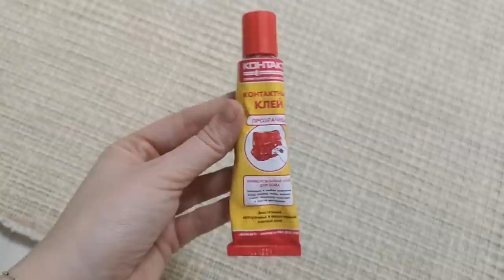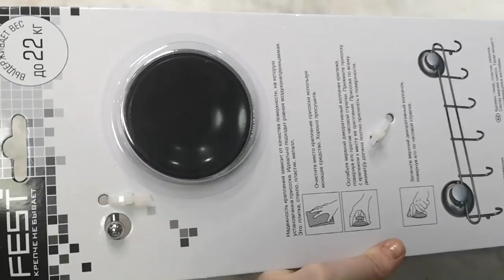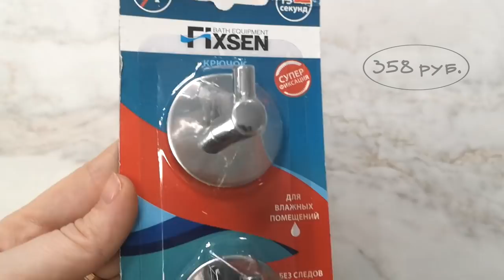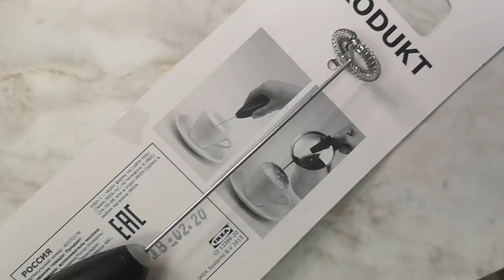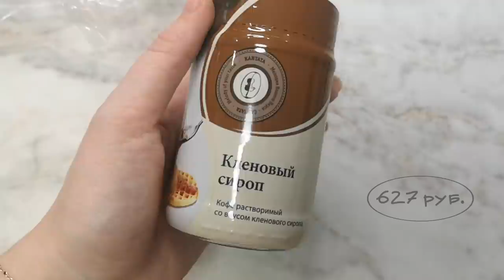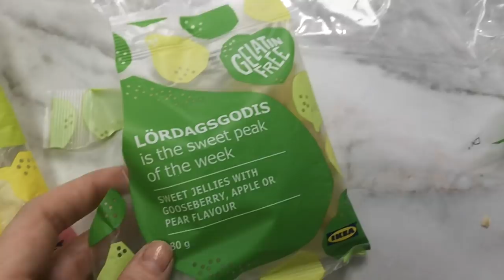Покупки для дома ИКЕЯ и ЛЕРУА МЕРЛЕН SilenaSway_Силена Вселенная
Покупки для дома, покупки икея, покупки леруа мерлен, ремонт в квартире